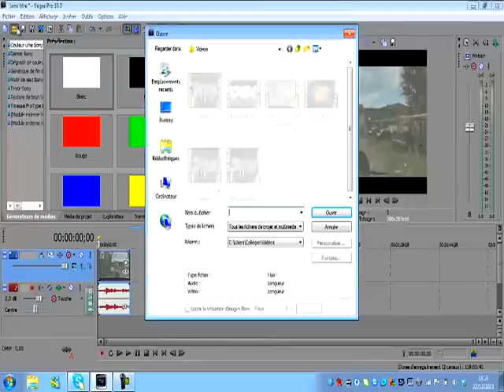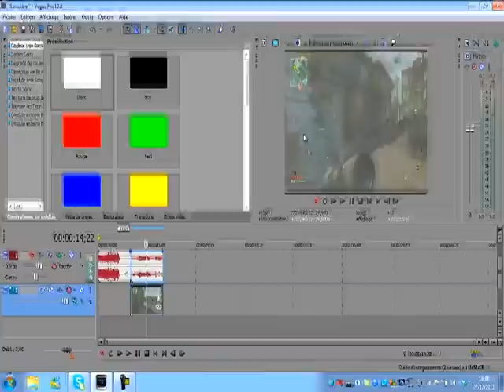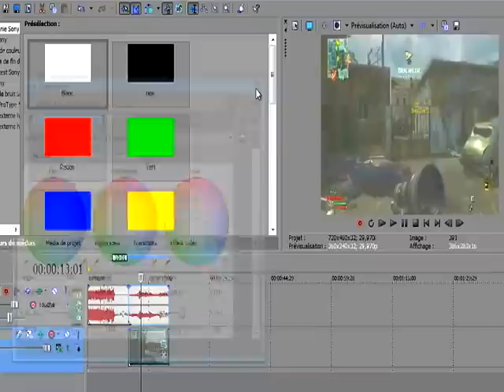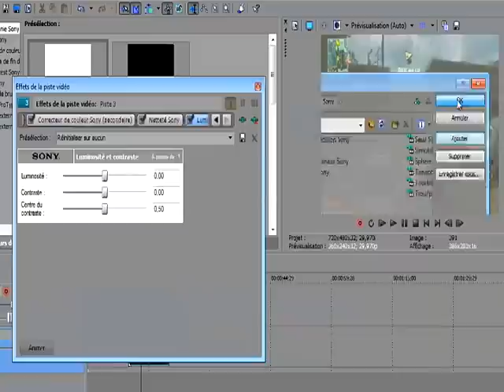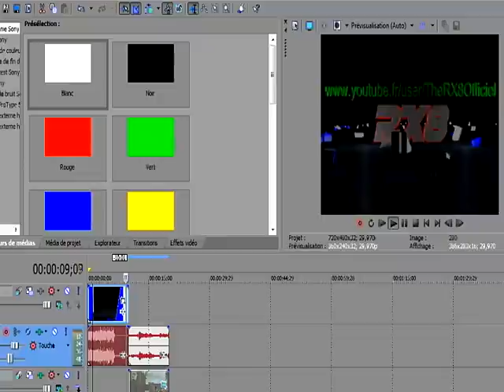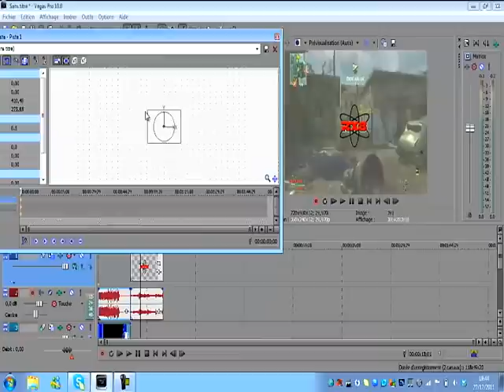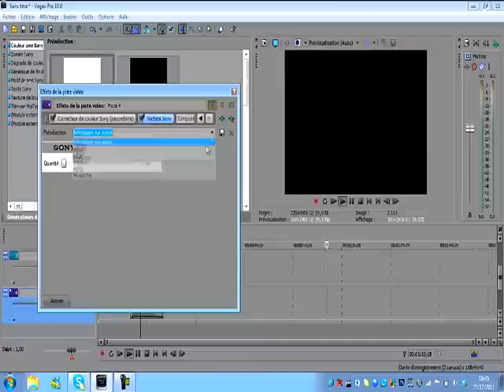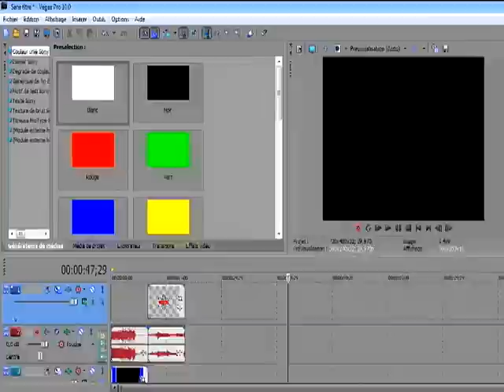[Tuto] Apprendre a se servir de Sony Vegas Pro 10 [HD]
Aujourd'hui je vais vous présenter mon tout premier Tutoriel
Sur Sony vegas pro 10.0
Je vais donc vous apprendre a vous en servir le mieux possible
C'est assez complexe et bien expliquer pour faire un bon montage
Sur ceci , Joyeux Noël et Bonne Vidéo ! =)